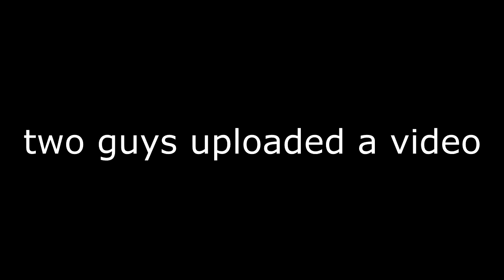Highlight R.E.A.L. of 2017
Thank guys so much for the support you guys have given us this year, you made this possible.